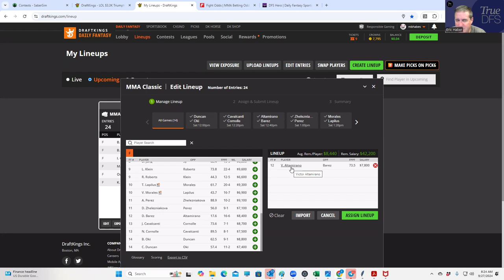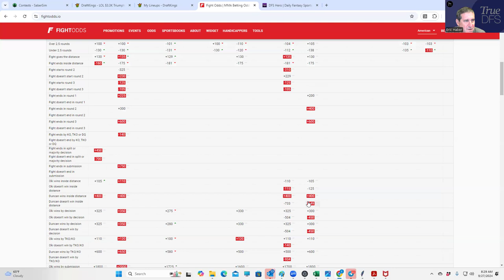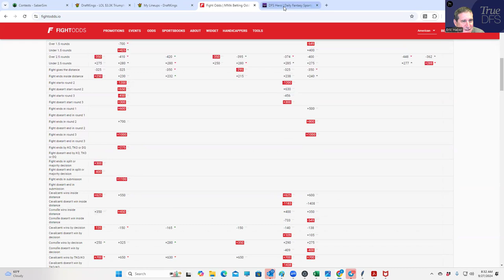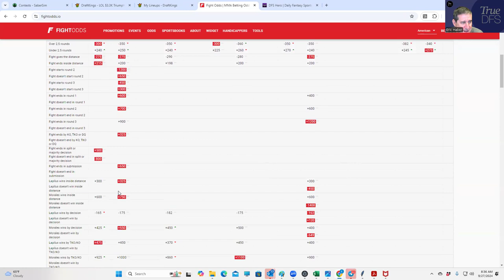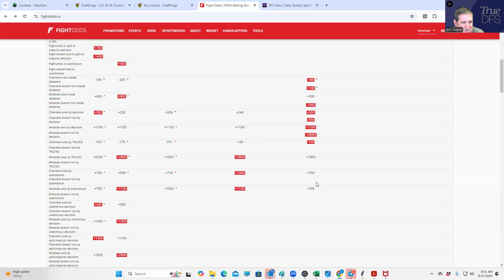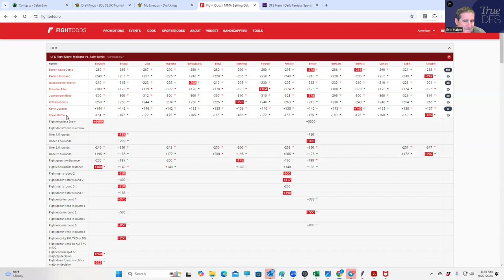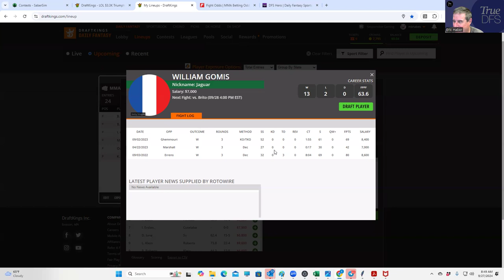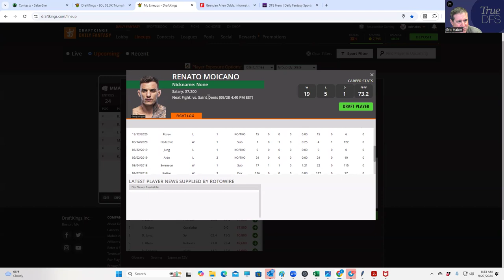UFC PARIS DFS SLATE BREAKDOWN (The best? plays)